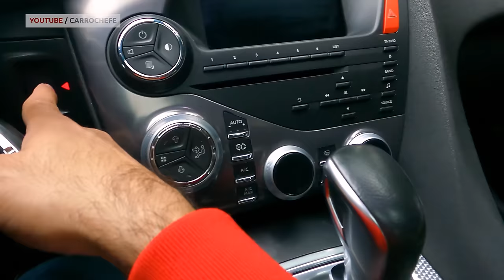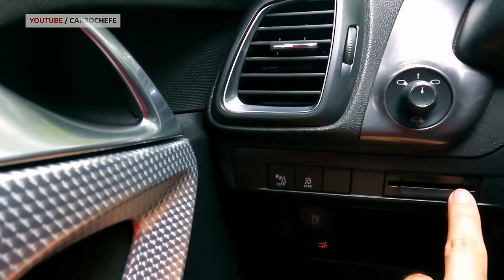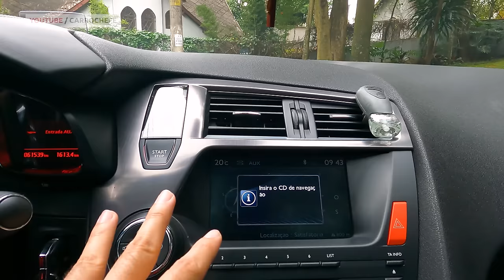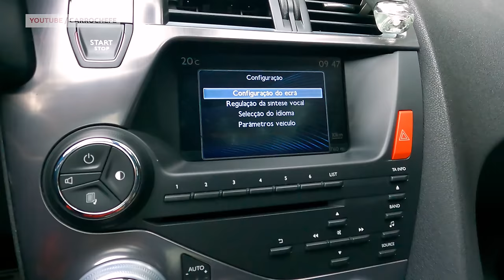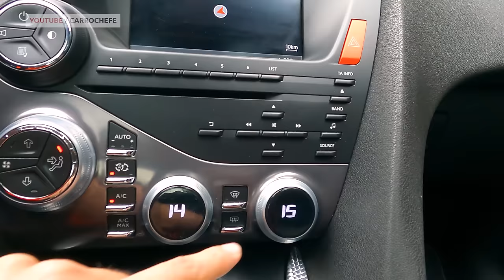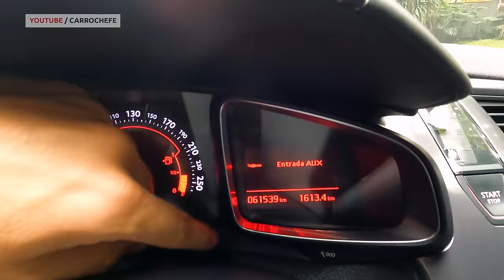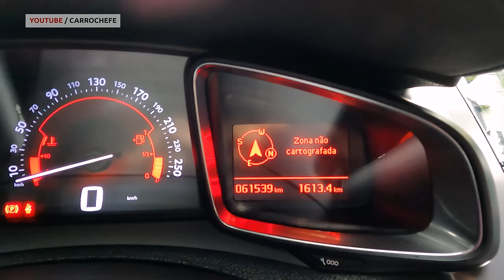Avaliação Citroen DS5 - UM DOS CARROS MAIS BONITOS E MAIS COMPLETOS QUE JÁ FILMEI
CITROEN DS5 NÃO É BOMBA!
TEM MOTOR 1.6 THP E câmbio japonês aisin

Fora isso, tem uma beleza sem igual!

Muito completo, até para os padrões de hoje, tem cosias que seus concorrentes da época nem sonhavam em ter

Mas será mesmo que é tudo as mil maravilhas?
No vídeod e hoje vamos ver tudo sobre esse carro: motor ds5, acabamento, consumo citroen ds5, manutenção citroen ds5 e muito mais

E se vc ainda está lendo, comente aí DS